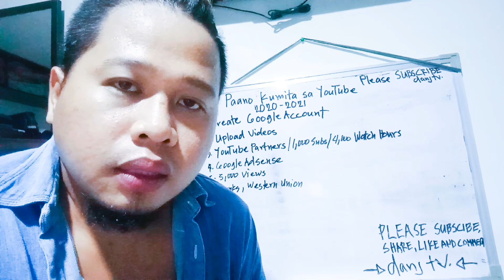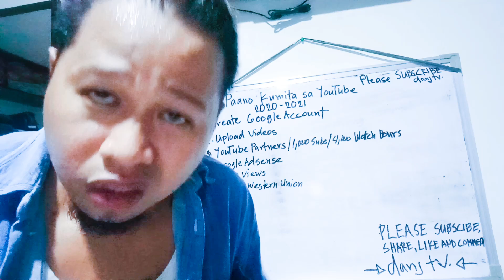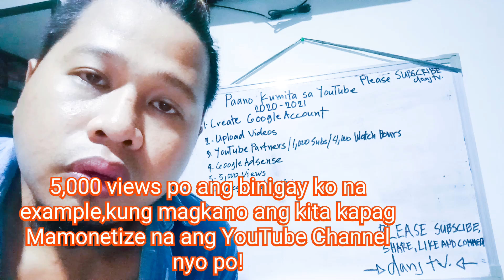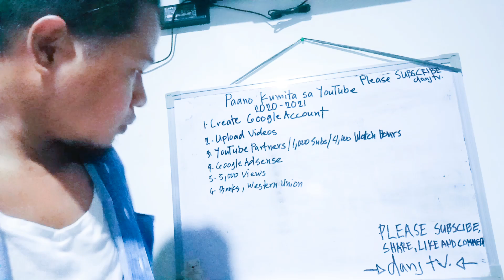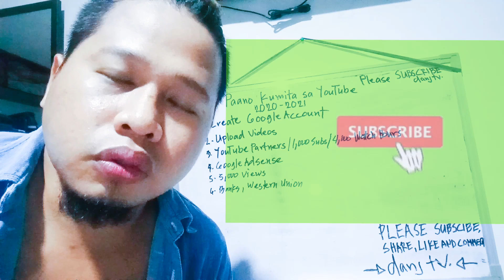Paano kumita sa YouTube 2020-How to Earn Money on YouTube 2020-2021/Step by Step ko po ituturo!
Paano kumita sa YouTube in 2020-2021,Naisip ko po tong topic kasi maraming nagtatanong sa akin paano magkapera sa YouTube at ang mga steps para magkaroon ng Channel sa YouTube...
Ang unang gawin,

1.Mag creat ng Google Account

2.Mag Uploads ng Video-kailangan ang videos na ma upload nyo po is yong Stronger Content at kailangan Sumunod tayo sa Community Guidlines para hindi po tayo ma strike ni YouTube.3strike lang limit ni YouTube pwedi mawala ang ating YouTube Channel..kaya mag ingat po tayo sa mga Videos na ma upload po natin..
kung sumunod naman tayo sa patakaran ni YouTube wala naman problema.

3.Kailangan Ma reach ang 1,000Subscriber and 4,000 Watch Hours(equi.240,000minutes)YOUTUBE PARTNERS..

4.GOOGLE ADSENSE-si google adsense siya po ang nagbibigay ng Ads at nagsasahod ng mga Vlogger.naka depende ang Sahod mo sa YouTube sa pamamagitan ng panonood sa mga Video mo,kung ilang views ang na accumulate ng mga videos nyo po dun ka magka Sahod sa YouTube...

5.Magkano ang kita sa 5,000 views-ang kita ng 5,000views sa video nyo po sa YouTube(,A monetized YouTube channel might generate between $3.75 to $10 dollars...if marami na po kayong Subscriber or most successful channels might achieve $5 to7.5 dollars per 1,000 views..)
5,000 Views po ang pinili ko na i exampld kasi sa 5,000 views maari na po tayo kikita sa pamamagitan ng mag sponsorship po tayo ng mga product,bukod sa kita sa YOUTUBE..ANG MINIMUM KASI NA PWEDE KA MAG SPONSOR NG PRODUCT IS 5,000 VIEWS EVERY VIDEO NA MA UPLOAD MO SA YOUTUBE  AY MAKA ACCUMULATE NG 5,000 VIEWS MAARI KANANG MAG SPONSORSHIP NG MGA PRODUCT OR MERCHANDISE!

6.Saan mo pwedi makuha ang Sahod mo sa YouTube,dalawa lang po ang example ko na nilagay..1.Banks 2.Western Union.Itong ang mas madalas ginagamit sa mga YouTuber here in the Phillipines..Sabi ng ibang Vlogger here in Pilipinas mas pinipili nila ang Western Union...

Sana mga Peps may natutunan po kayo sa mga TIPS KO PO..

KUNG MAY TANONG PO KAYO PLEASE I COMMENT NYO PO SA COMMENT SECTION AT SASAGUTIN KO PO LAHAT NG TANONG NYO PO...

SALAMAT MGA PEPS!
GOD BLESS PO SA ATIN MGA PEPS!